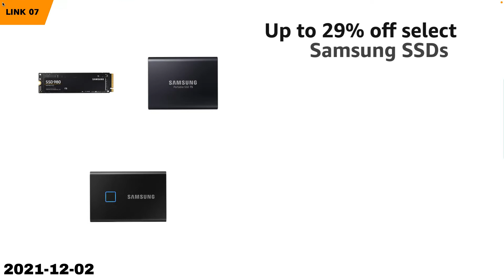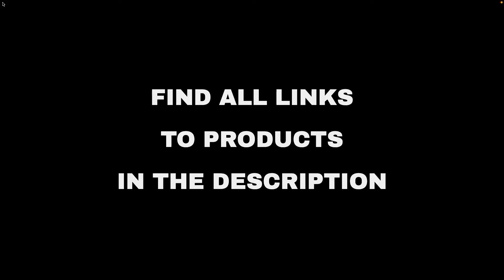Top 10 "Technology" deals on Amazon, today (2021-12-02)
⚠️ ATTENTION!
3. "Today" means 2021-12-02. Out of the day?

🛍 PRODUCTS AND LINKS
🔗 01 - Anker Nebula Cosmos Projector Stand, Fi...
🔗 02 - FEISEDY Vintage Square Cat Eye Sunglass...
🔗 10 - New Bose QuietComfort 45 Bluetooth Wire...